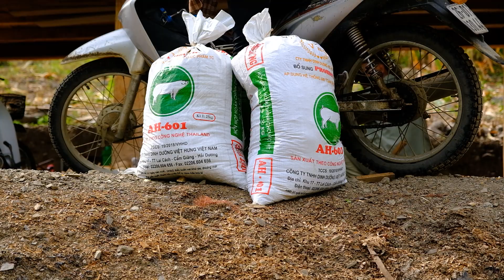Building a new life episode 50 | Farm garden and farm area for chickens, goats, cows, dogs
hello friends
in this video i make a trellis and grow cucumbers and take care of my pets then make chicken feed hope you guys will like this video

You can send support to us:
Hi
My name: Thao Vy, I'm 20 years old this year
I was born and raised in the countryside, from a young age I liked to live freely, love to cook and explore, but only now have I had the opportunity to do it. Channel "Emily Bushcraft" will focus on farm construction, cultivation, gardening and animal husbandry and construction of bamboo and wood structures found in nature, I will film the most realistic footage of my life. live on farm and nature
Contact help
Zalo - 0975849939